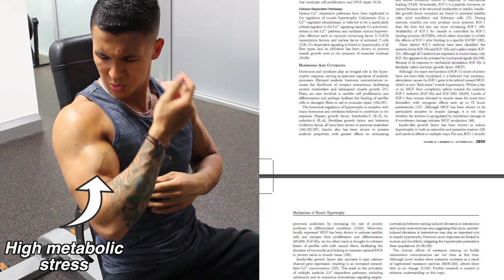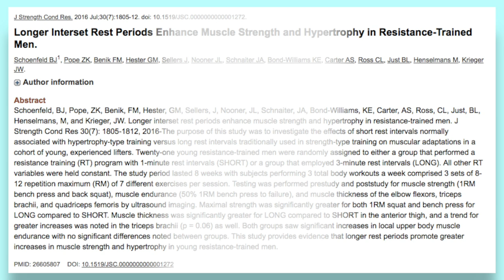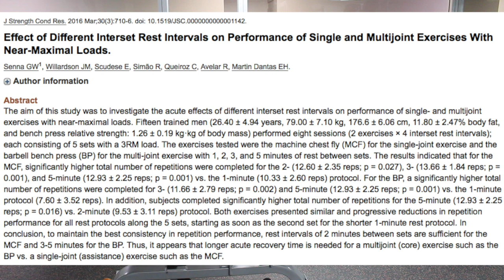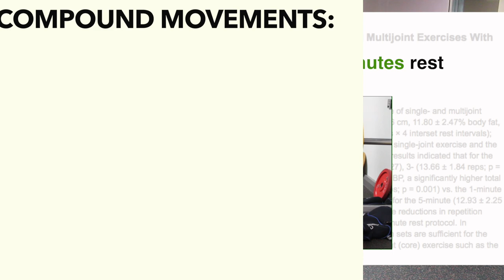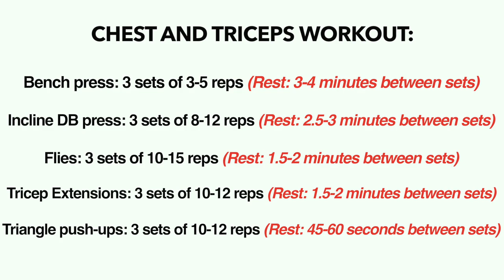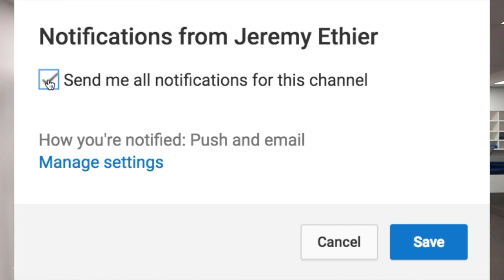Short vs Long Rest Periods for Muscle Growth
When it comes to optimizing your workout program, you have to account for every variable – one often overlooked variable is how long to rest between sets. Your rest periods between sets have a major impact on how well you perform during each set of your workout, and as you’ll see plays an important role in hypertrophy and strength. Short rest periods have the advantage of inducing more metabolic stress, which is important since we know it’s one of the main drivers of muscle growth. However, long rest periods have the advantage of enabling you to achieve more total workout volume since you’re better rested for each of your sets. They also lead to better strength gains in the long run. But how long should your rest periods between sets be? Well, it depends on the type of exercise you perform and how heavy you’re lifting. For compound movements like the bench press, squat, deadlift, and overhead press, etc. - at least 3 minutes of rest is ideal. And when performing these movements for very low reps and heavy weight (e.g. 3-5 reps), then resting even longer (4-5 minutes) would be ideal. Whereas for isolation movements and less taxing exercises, rest periods of around 2 minutes would be ideal. Adding in a few sets with very short rest periods towards the end of your workout is also a smart move, since it adds a little more metabolic stress to your workout without negatively impacting your total workout volume. All in all, longer rest periods seem to be the better option for mass and strength gains. But as always, experimentation is key. It’s vital that you try things out for yourself and see what works best for you.

Studies:
Mechanisms of muscle growth:

Song 1: Lakey Inspired – Memories with you
Song 2: Lakey inspired – Better days